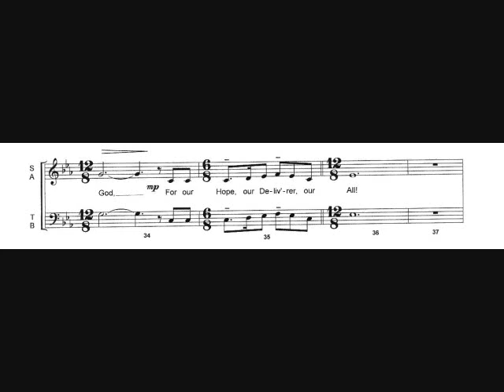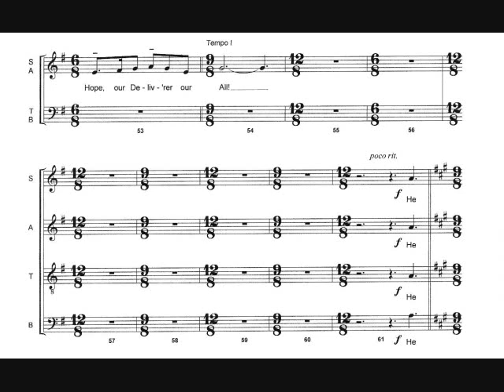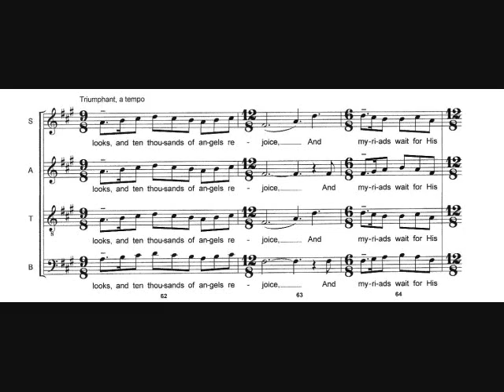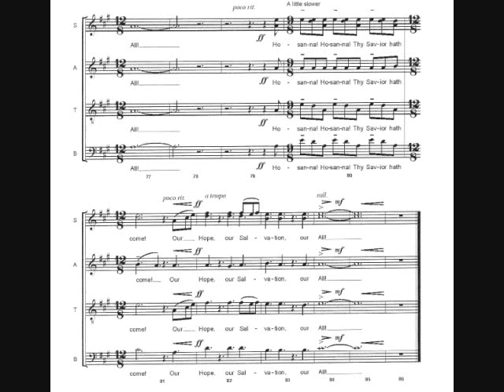HOSANNA ALTO PRACTICE VIDEO 0001